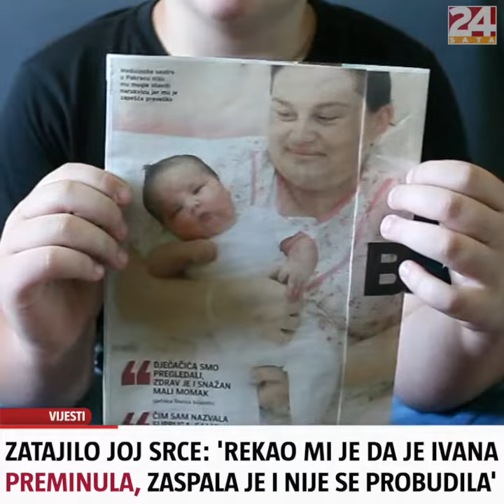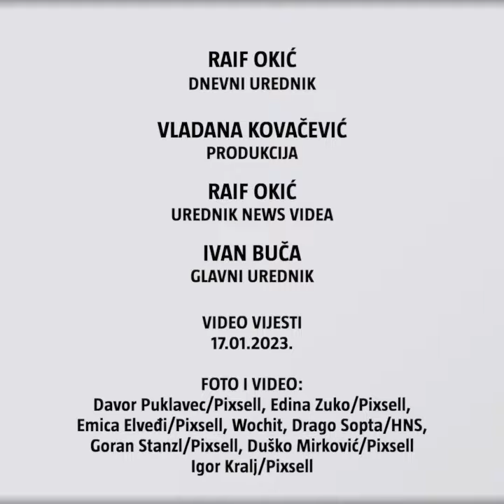Tragična smrt mlade majke: Rodila je najveću bebu u Hrvatskoj | TOP 3 VIJESTI DANA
Ivana Tobijaš postala je poznata nakon što je 14. lipnja 2010. rodila najveću bebu u Hrvatskoj, sina teškog 6280 grama i dugačkog 56 centimetara. Sa srčanim problemima borila se godinama, a njezina smrt duboko je uzdrmala njezine sinove i supruga.

Imate priču?